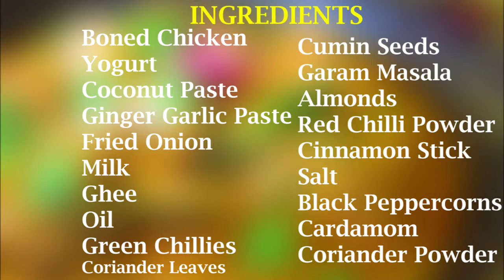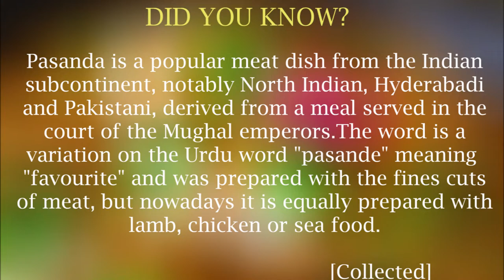Chicken Pasanda | How to make Chicken Pasande | Chicken Pasanda Curry | Step Eats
Chicken Pasanda is a popular meat dish from the Indian subcontinent, notably North Indian, Hyderabadi and Pakistani, derived from a meal served in the court of the Mughal emperors. Indian festivals are simply incomplete without this lip-smacking delicacy.
To know more about Chicken Pasanda recipe check out my video and fulfill your curiosity. Enjoy the flavors of Pasanda with Step Eats.

Chicken Jeera Masala. How to make a delicious chicken recipe with cumin.